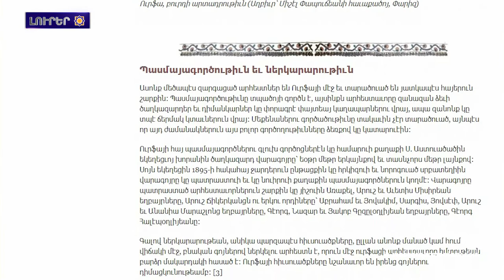Արցախ. Պատերազմի տարեգրութիւն 2020-2021 թթ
1.Արեւմտեան Հայաստանի  Դարա հնագոյն քաղաքը մէկ  տարուայ ընթացքին այցելած է 1 միլիոն մարդ
2.Արցախ. Պատերազմի տարեգրութիւն 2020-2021 թթ
3.Մենք երբեք չենք լքեր հայերուն. Ֆրանսիոյ նախագահը խօստացած է փնտրել լուծում տեւական խաղաղութեան համար
4.Արցախի Նախիջեւանիկ գիւղին մէջ նոր բնակելի թաղամաս կը կառուցուի
5.Երասխ-Ջուլֆա-Օրդուբադ-Մեղրի-Հորադիս երկաթուղին կը կառուցուի. Փաշինեանը խօսած է Ալիեւի հետ պայմանաւորուածութեան մասին
6.Գանձախոյզները թալանած են Արեւմտեան Հայաստանի Սեբաստիայի մէջ գտնուող պատմական բլուրը
7.Արհեստներն Արեւմտեան Հայաստանի մէջ․
8.Գտնուած է աշխարհի ամենահին օրհներգը, որը գրուած է ՀԱՅԵՐՈՒ նախնիներու կողմէ